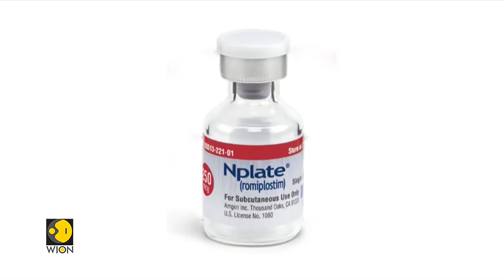US: HHS purchases drug for use in radiological and nuclear emergencies | Latest English News | WION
The Department of Health and Human Services (HHS) is buying a supply of an Amgen USA drug approved to treat injuries that accompany acute radiation syndrome.